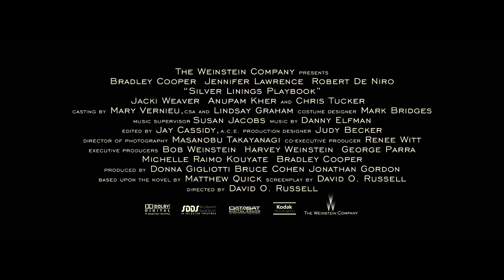《失戀自作業》(Silver Linings Playbook) 香港版預告 2月28日獻映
榮獲 8項奧斯卡金像獎 提名 包括最佳電影
橫掃32個頒獎禮88個獎項及提名 勇奪金球獎【最佳女主角】
窩心口碑人見人愛

《擊情手足》導演大衛羅素（ David O Russell ）領軍
《飢餓遊戲》上位女星珍妮花羅倫絲（Jennifer Lawrence）
《醉爆伴郎團》型男畢列谷巴（Bradley Cooper）
金像影帝羅拔迪尼路（Robert de Niro）領銜主演

榮獲本屆奧斯卡金像獎8項提名
勇奪 金球獎【最佳女主角】

★★★★★ 獎 聲 無 數 ★★★★★
【最佳電影】【最受觀眾歡迎大獎】
12度稱霸 權威傳媒滿分評價

【最佳男主角】
《醉爆伴郎團》畢列谷巴
登上 5影帝寶座

【最佳女主角】
《飢餓遊戲》珍妮花羅倫斯
連奪 7個影后殊榮

《失戀自作業》 Silver Linings Playbook
2月28日 發放愛能量